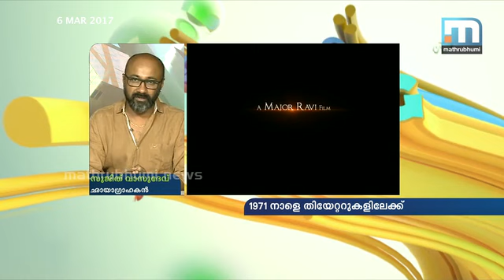1971: Beyond Borders സിനിമ വിശേഷങ്ങളുമായി ഛായാഗ്രഹകന്‍ സുജിത് വാസുദേവ്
1971 ബിയോണ്‍ഡ് ബോര്‍ഡേഴ്‌സിന്റെ വിശേഷങ്ങളുമായി ഛായാഗ്രഹകന്‍ സുജിത് വാസുദേവ് മോണിംഗ്‌ ഷോയില്‍